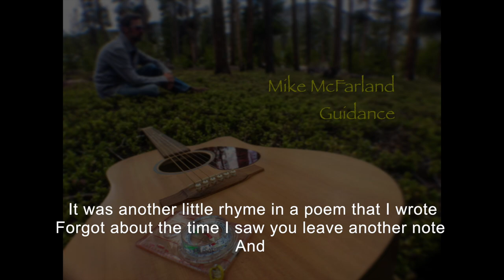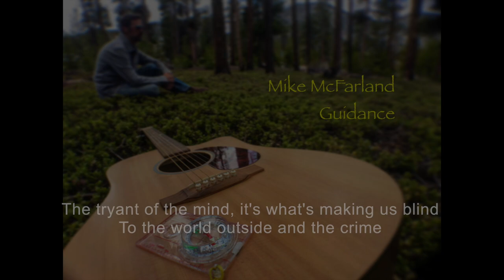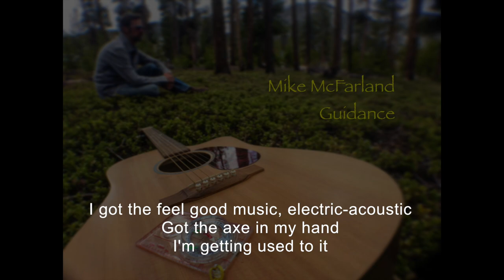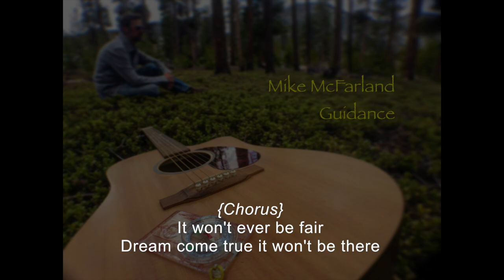Mike McFarland- "Guidance" {LYRIC VIDEO} from studio EP "Little Things Left Said"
Original music by Mike McFarland, this track "Guidance" is a single from the studio EP "Little Things Left Said."  This audio track is available for download/purchase on Amazon and Spotify.